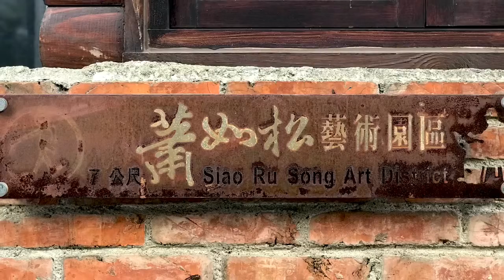【 水韵雅趣－古雅仁水彩創作展 】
如詩一般的水彩媒材，雖不易掌控制，但也能從中體會捨已從人之理，與水共舞隨方就圓，試圖表現透明水彩，輕透而優雅的氣質，邀請好朋友們一起來賞花賞畫。

▻展期：自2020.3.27延長至2020.5.5
▻展覽地點：蕭如松藝術園區 松和廬
▻地址：新竹縣竹東鎮三民街60號
▻開幕日期：
各位親愛的貴賓及好友們，謝謝各位的支持以及愛護，
但經過幾番的思量，為了避免大家有群聚的危險，
確保每位參觀貴賓的健康，開幕活動暫時取消，
不過展覽的時間如期開始，而且延長到5月5號閉幕，
方便大家能夠選擇自在的時段，
個別來賞畫細品味園區的寧靜悠雅的氛圍，
3/28當天下午我會在展場，如果有緣我們會相遇，
確切茶會時間將另行公告，敬請見諒！
願大家一切平安！
雅仁

歡迎各位蒞臨參觀

更多相關資訊，請持續關注蕭如松藝術園區